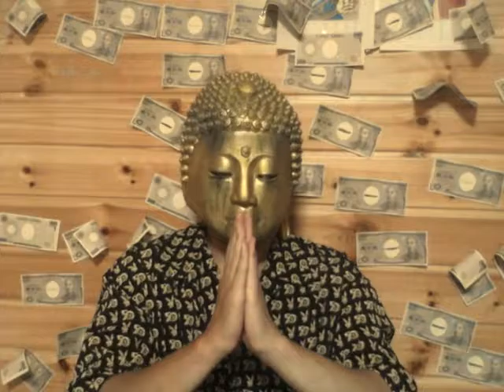中年のおっさんと小学生がデートしていた・・・。「お悩み相談」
未踏大仏のお悩み相談

デート
注　（動画の内容を本気にしないでください）